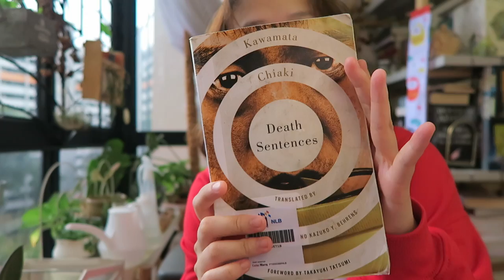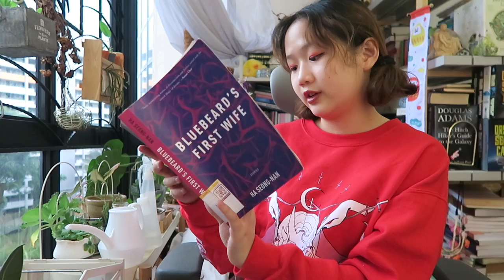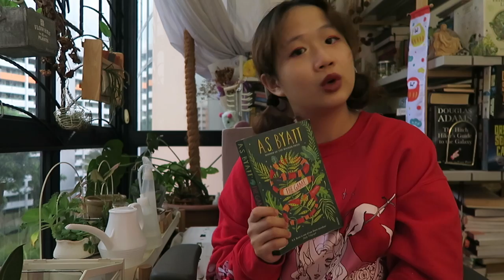bluebeard's first wife, sad cypress, death sentences, and the game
oh and i read half of The Duke & I

posting this belatedly bc tbh i've been swamped!! every night i come home and i work some more and then sleep. alas, employment is tough.

the lighting is kind of wonky because it actually started raining so it got dark so my camera started to struggle HAHAHA

0:00 happy easter from my cat and i
2:00 the duke & i
3:45 death sentences - kawamata chiaki
6:30 sad cypress - agatha christie
7:10 bluebeard's first wife - ha seong-nan
9:05 the game - a.s. byatt
10:53 bye for now